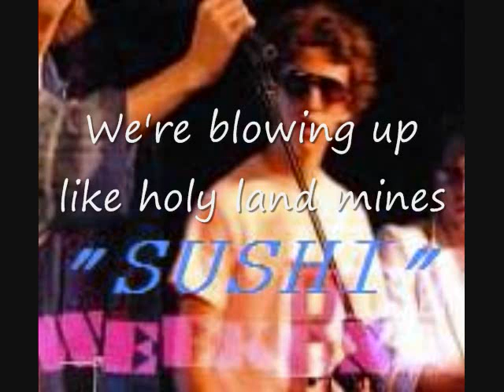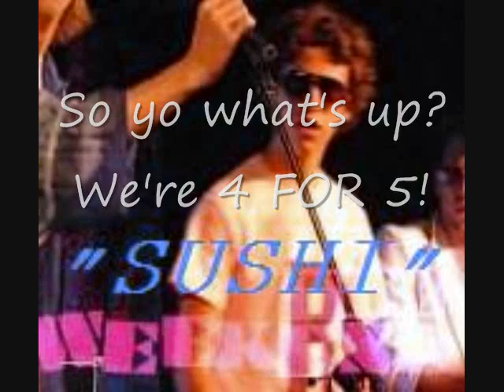4 for five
4 for five with pictures from the weekend!